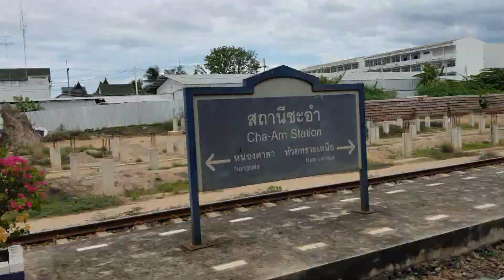ขบวน 254 จอดชะอำ มี 261 จอดรอหลีก ordinary train 254 & 261